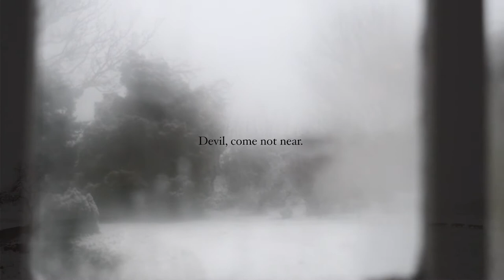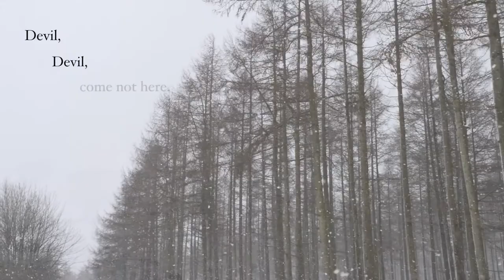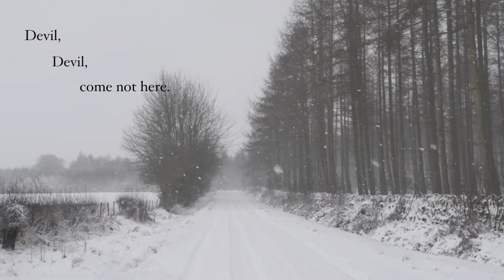The Devil's Footprints, 1855 (original folk song)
An original acappella folk song, written and performed by Amelia Gabriel and Stephen Hyde during lockdown 2021, based on folklore legend 'The Devil's Footprints'.

This song takes inspiration from the folk legend ‘The Devil’s Footprints, 1855’:
On this day 166 years ago, following a night of blustering winds and heavy snowfall, residents of small villages across rural Devon woke to discover a series of hoof-like footprints in the snow. The marks were found in single file, as if made by a creature walking on two legs, and reportedly ran uninterrupted for a length of 100 miles. Bizarrely, houses, haystacks, rivers and obstacles were travelled straight over, with prints found on rooftops and high walls that lay in the creature’s path. As newspaper reports from the time show, superstitious folk believed that ‘they are the marks of Satan himself’, leading to widespread speculation and hysteria. The local Rev. G. M. Musgrave even invented a story that the tracks belonged to a kangaroo that had escaped from a menagerie, in an attempt to alleviate his parishioners' concerns about a visit from the devil. To this day, the phenomenon goes unexplained.

The track is made up of only a capella voices and found sounds from our lockdown walks and we filmed all the video footage in snowy Cumbria this week.